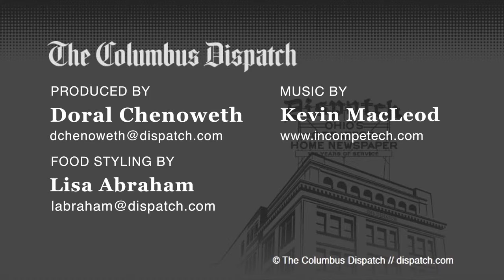Monumental sandwiches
Time-lapse video shows making of a sandwich masterpiece